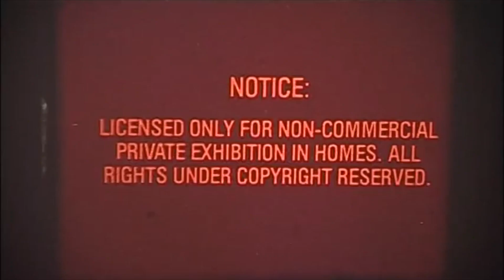Celebrating Life at ACC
A quick overview of the youth and childrens work at amblecote christian centre